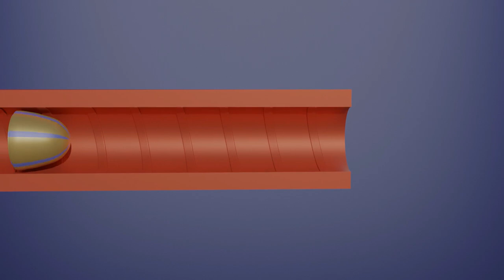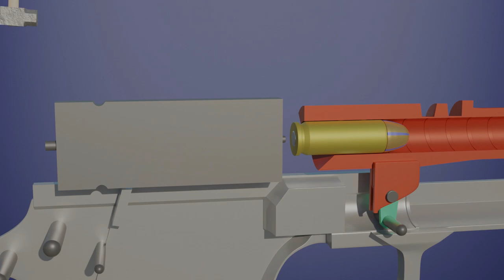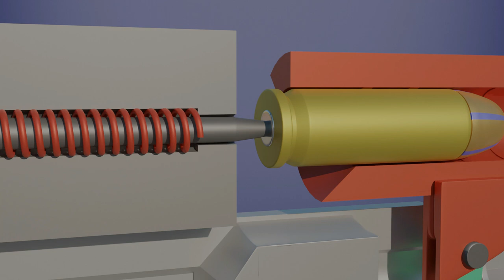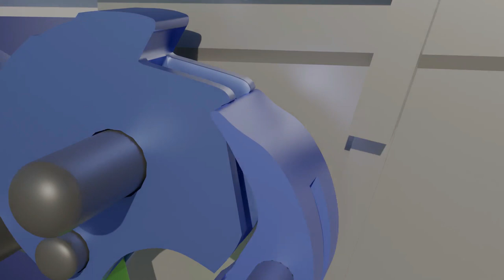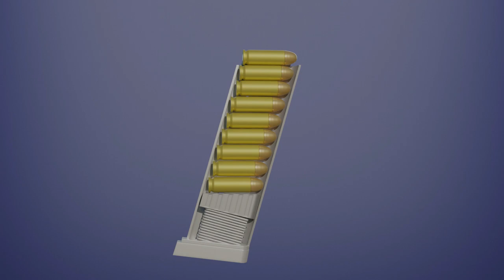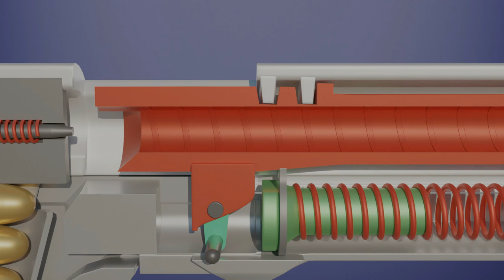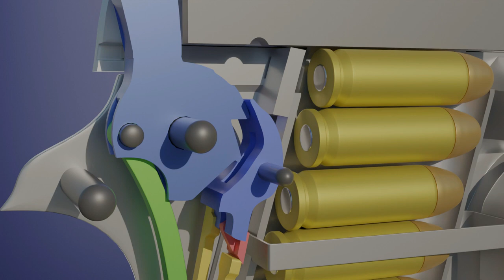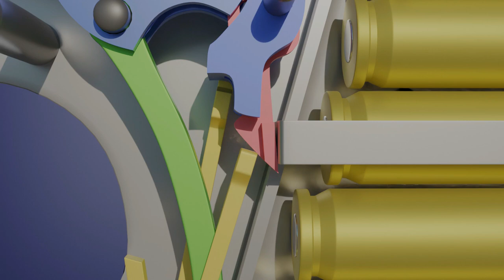How Does Gun Work? | 3d Animation | Hindi | 3D World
Dear friends,
     In this video we have discussed about how gun work?

A gun is a device or ranged weapon designed to throw a projectile using pressure or explosive force.[1][2] The projectiles are typically solid, but can also be pressurized liquid (e.g. in water guns/cannons), or gas (e.g. light-gas gun). Solid projectiles may be free-flying (as with bullets and artillery shells) or tethered (as with Tasers, spearguns and harpoon guns). A large-caliber gun is also called a cannon.

The means of projectile propulsion vary according to designs, but are traditionally effected pneumatically by a high gas pressure contained within a barrel tube (gun barrel), produced either through the rapid exothermic combustion of propellants (as with firearms), or by mechanical compression (as with air guns). The high-pressure gas is introduced behind the projectile, pushing and accelerating it down the length of the tube, imparting sufficient launch velocity to sustain its further travel towards the target once the propelling gas ceases acting upon it after it exits the muzzle. Alternatively, new-concept linear motor weapons may employ an electromagnetic field to achieve acceleration, in which case the barrel may be substituted by guide rails (as in railguns) or wrapped with magnetic coils (as in coilguns).

The first devices identified as guns or proto-guns appeared in China from around AD 1000.[3] By the end of the 13th century, they had become "true guns," metal barrel firearms that fired single projectiles which occluded the barrel.[4][5] Gunpowder and gun technology spread throughout Eurasia during the 14th century.[6][7][8]

Etymology and terminology

A 'flying-cloud thunderclap-eruptor,' a proto-gun firing thunderclap bombs, from the Huolongjing.
The origin of the English word gun is considered to derive from the name given to a particular historical weapon. Domina Gunilda was the name given to a remarkably large ballista, a mechanical bolt throwing weapon of enormous size, mounted at Windsor Castle during the 14th century. This name in turn may have derived from the Old Norse woman's proper name Gunnhildr which combines two Norse words referring to battle.[9] "Gunnildr", which means "War-sword", was often shortened to "Gunna".[10]

The earliest recorded use of the term "gonne" was in a Latin document circa 1339. Other names for guns during this era were "schioppi" (Italian translation-"thunderers"), and "donrebusse" (Dutch translation-"thunder gun") which was incorporated into the English language as "blunderbuss".[10] Artillerymen were often referred to as "gonners" and "artillers"[11] "Hand gun" was first used in 1373 in reference to the handle of guns.[12]

Definition
According to the Merriam-Webster dictionary, a gun could mean "a piece of ordnance usually with high muzzle velocity and comparatively flat trajectory," " a portable firearm," or "a device that throws a projectile."[13]

Gunpowder and firearm historian Kenneth Chase defines "firearms" and "guns" in his Firearms: A Global History to 1700 as "gunpowder weapons that use the explosive force of the gunpowder to propel a projectile from a tube: cannons, muskets, and pistols are typical examples."[14]

True gun
According to Tonio Andrade, a historian of gunpowder technology, a "true gun" is defined as a firearm which shoots a bullet that fits the barrel as opposed to one which does not, such as the shrapnel shooting fire lance.[3] As such, the fire lance, which appeared between the 10th and 12th centuries AD, as well as other early metal barrel gunpowder weapons have been described as "proto-guns"[15] Joseph Needham defined a type of firearm known as the "eruptor," which he described as a cross between a fire lance and a gun, as a "proto-gun" for the same reason.[16] He defined a fully developed firearm, a "true gun," as possessing three basic features: a metal barrel, gunpowder with high nitrate content, and a projectile that occluded the barrel.[4] The "true gun" appears to have emerged in late 1200s China, around 300 years after the appearance of the fire lance.[4][5] Although the term "gun" postdates the invention of firearms, historians have applied it to the earliest firearms such as the Heilongjiang hand cannon of 1288[17] or the vase shaped European cannon of 1326.[18]